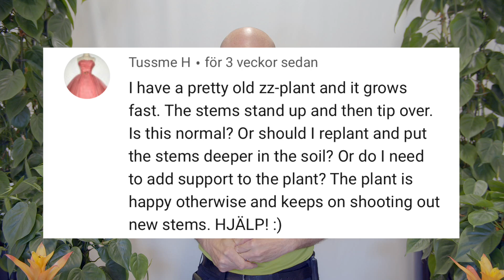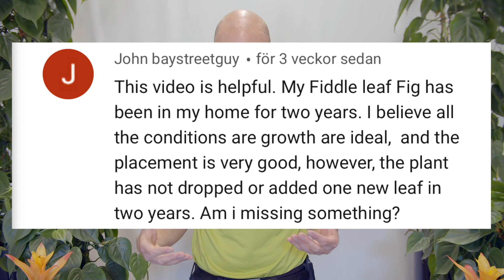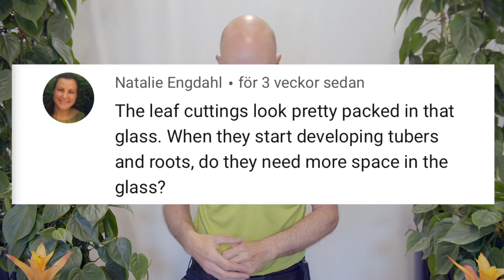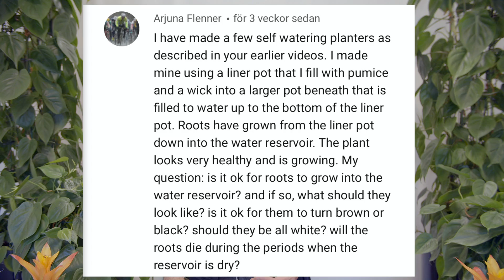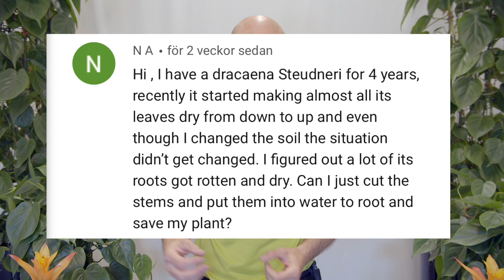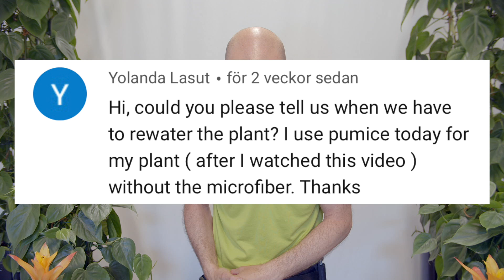Q&A Episode 8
1/ (1:39) Regarding the ZZ Plant. Would this plant do well in Terra Cotta, or break out of the pot eventually?
Does dishwashing liquid get rid of mites?
3/ (5:46) Regarding the Ficus Lyrata also called Fiddle leaf fig. Should I avoid buying all tropical plant during fall or winter? or just the Fiddle leaf fig?
Living in Canada, and are wondering if its ok to put a humidifier near the plant? Also wondering if damaged leaves shroud be removed?
 I have a pretty old C plant and it grows fast. te stems stand up and then tip over. Its this normal? Or should I replant and put the stems deeper in the soil? Or do I need to put support to the plant? The plant is happy otherwise and keeps shooting out new stems.
I had my Fiddle leaf fig for two years. I believe all the conditions of growth are ideal, and the placement is good, however the plant not dropped or added new leafs in these two years, Am I missing something?
The Leaf cutting looks pretty packed in the glass. When they start to developing tubers and roots, do they need more space in the glass? (We show how our zz plant leafs and cuttings has developed from the video we did, also showing from the monstera deliciosa cutting)
 I have made a few watering planters as described in your videos. I made mine using a liner pot that i filled with pumice and wick into a large pot beneath that is filled with water up to the bottom of the liner pot down into a water reservoir. The plants look good and healthy. The question: Is it ok for the roots to to grow into the reservoir? and if so what should they look like? Is it ok for them to turn brown or black? Should they be white? Will the roots die during the periods when the reservoir is dry?
Can I use organic fabric like cotton? Or does it have to be a synthetic fiber?
 I have a Dracaena Steudneri for 4 years, recently it started making almost all its leaves dry from down to up and even though I changed the soil the situation didn’t get changed. I figured out lots of its roots as its had rotten and dry. Can I just cut the stems and put them into water to root and save my plant?
When do I have to rewater my plant when using pumice? I use pumice today for my plant but without the microfiber cloth. Link to water level video that is mentioned in video
12/ (34:49) regarding cutting from a monstera deliciosa. Where should we place the cutting? In terms of sunlight and temperature.